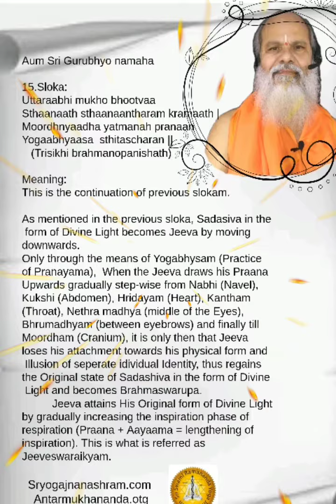15. SLOKAM compiled by Swamy Antarmukhananda